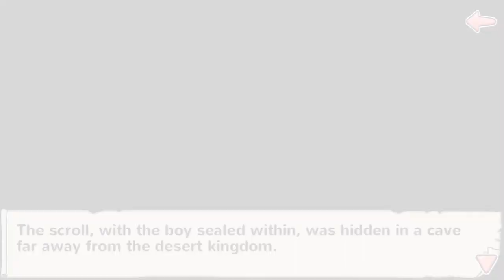Moe Ninja Girls-Once Upon a Time (Enju)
Video is Intellectual property of Shall we Date By NTT Solmare Corporation.All Rights Reserved for Moe Ninja Girls and logos,Characters Names,Music and distinctive likeness therefore are Trademarks of Shall We Date By NTT Solmare Corporation .

Also Sub to
Just_Albert
Lord Otaku Sensei
Shadow S.S
Nemo
Popo Freeze